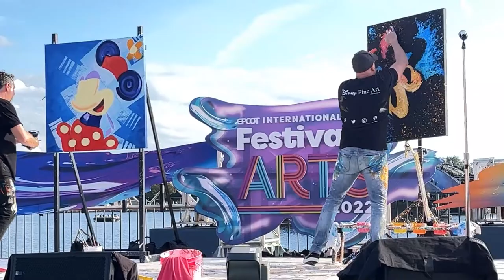Minnie & Mickey by Trevor Carlton & Stephen Fishwick; Entire Show from EPCOT FOTA, Jan 20 2022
Minnie and Mickey Mouse by @DisneyFineArt Artists Trevor Carlton (@trevorcarltonart) and Stephen Fishwick
Entire Live Performance from EPCOT International Festival of the Arts on Thursday January 20th, 2022